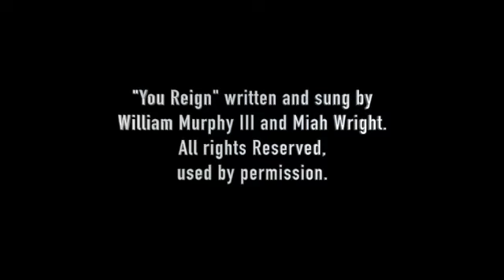"My Testimony" Part 2 by Devin Salters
Devin Salters shares his deliverance from dealing drugs and addiction.
Mt. Gerizim Christian Center, Inc. Erie, PA